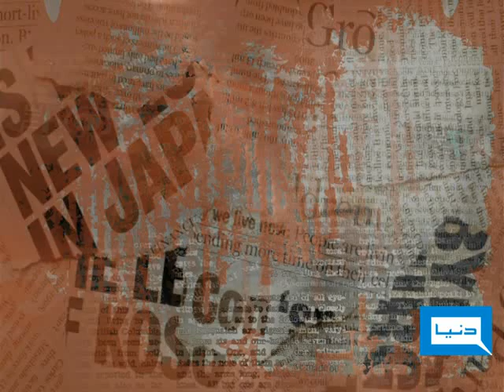ONE-2-ONE - 15-06-2009 - Part 1/3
Current Situation & Ex. Chief of Army Staff Mirza Aslam Baig